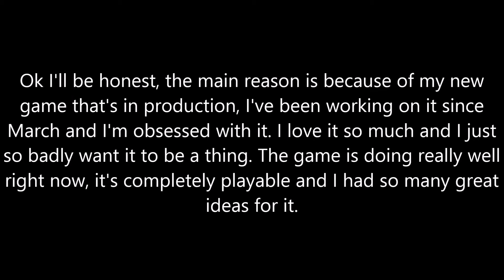Explanation of Why I Wasn't As Active Lately